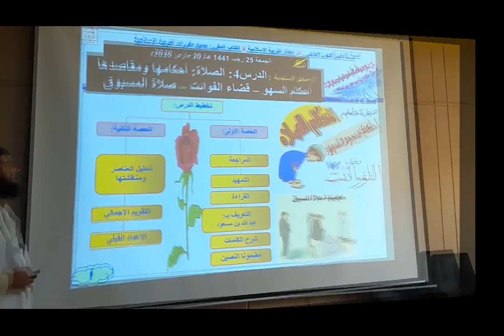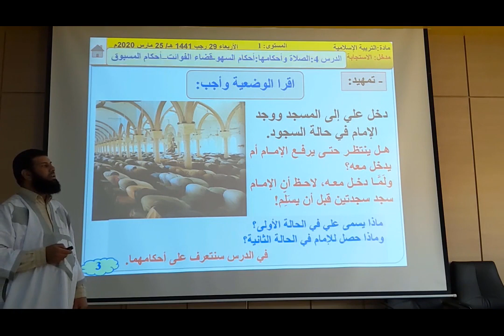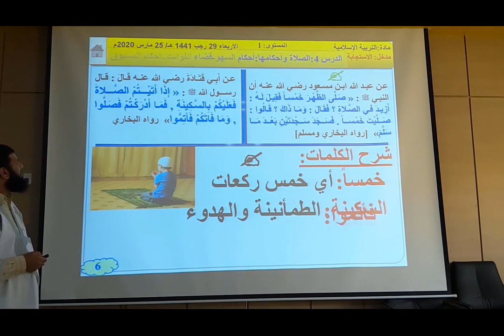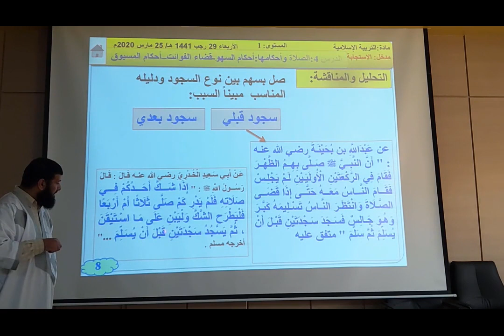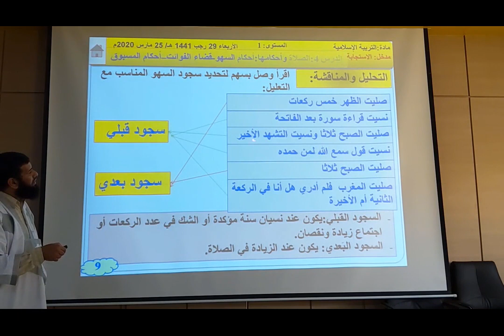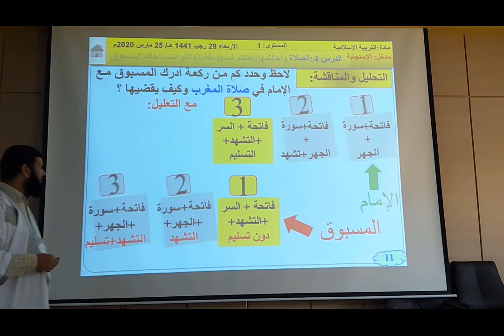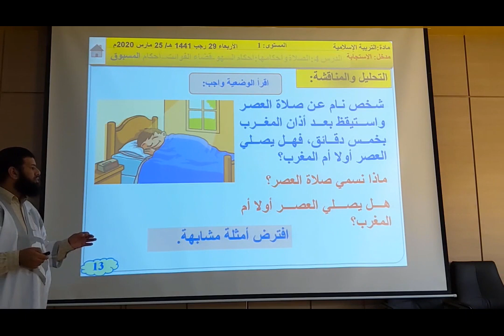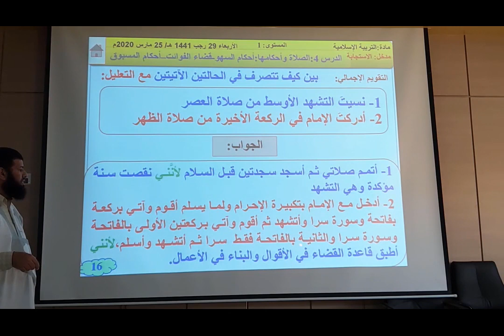Laayoune LUN 20AVR C1 x264